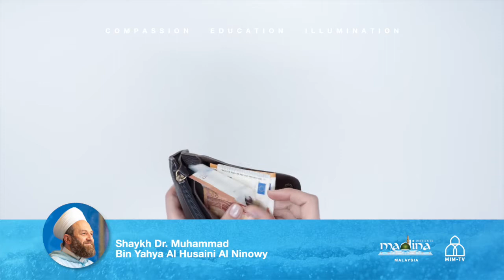Shaykh Dr. Muhammad Bin Yahya Al Husaini Al Ninowy - Giving is Living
Facebook & Instagram : Madina Institute Malaysia
Youtube : Madina Institute Malaysia TV